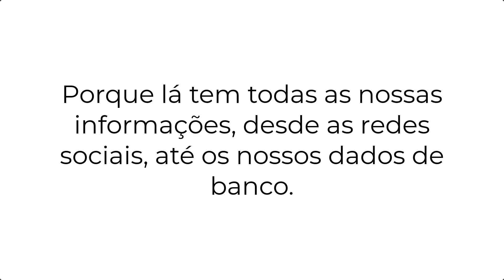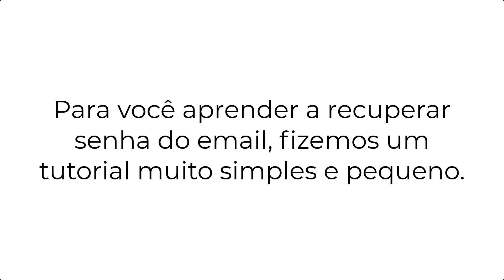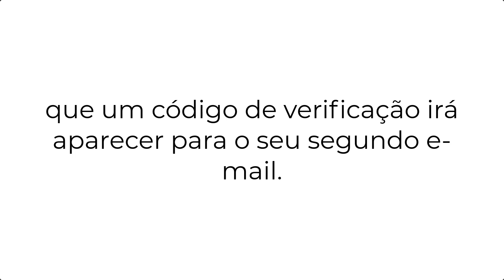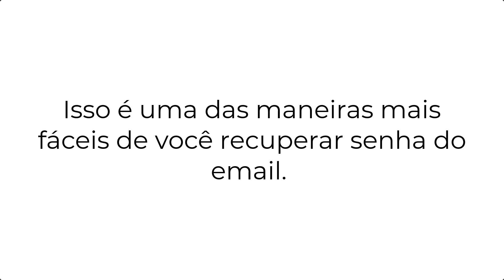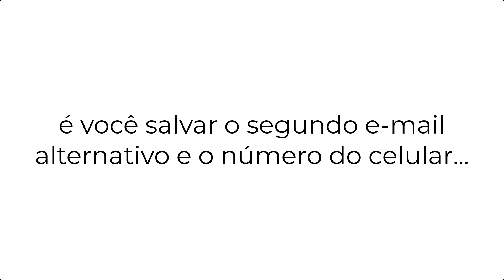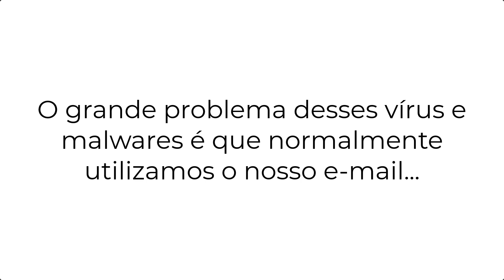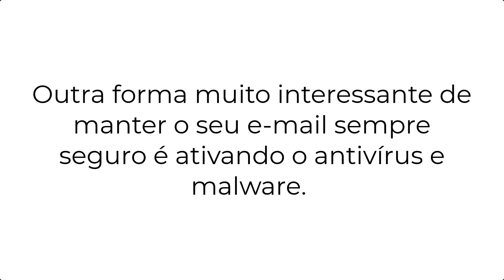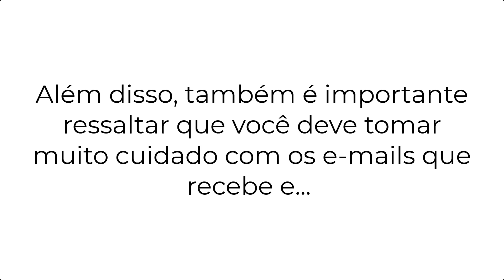Aprenda a como recuperar senha do email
O e-mail é um dos melhores meios de comunicação da internet. Por isso, aprender a como recuperar senha do e-mail é essencial para quem o utiliza com frequência. Depois de termos trazido o tutorial em conteúdo no site, produzimos um vídeo exclusivo aqui em nosso canal. Assista e aprenda conosco!

Você também pode encontrar nosso vídeo através das seguintes pesquisas:

• recuperar senha do email
• como recuperar facebook esqueci email e senha
• como recuperar senha do email
• como recuperar senha do instagram com outro email
• como recuperar senha do instagram com outro email e telefone